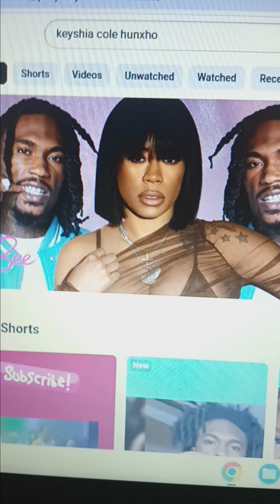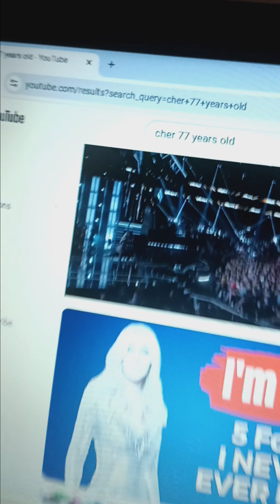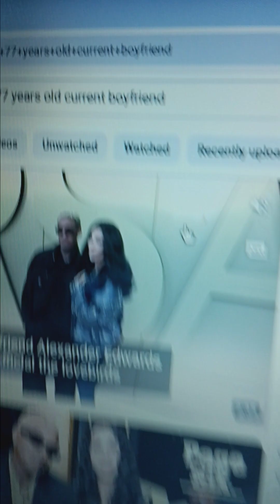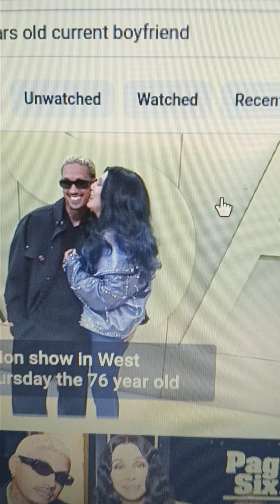KEYSHIA COLE ,CONFLICT Older Women Dating Younger MEN OR BOYS????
OCT  15, 1981, Calm down a bit your Bold actions can make for neg Reactions LISTEN To What OTHERS PARTICULALARLY ADVERSARIES ARE SAYING. YOU CANT ALWAYS DO AS YOU WISH COMPROMISE HAS ITS PLACE.MY Friend 🤔